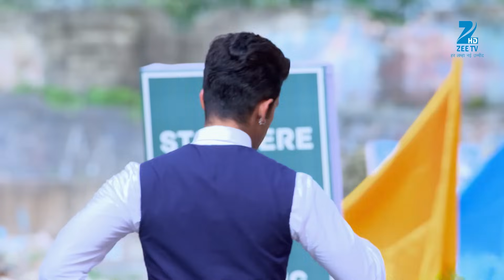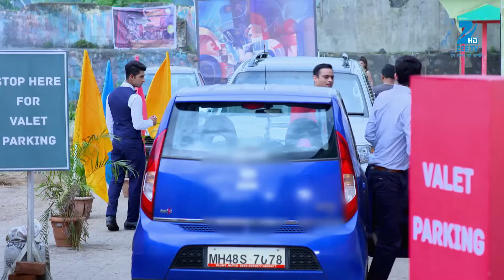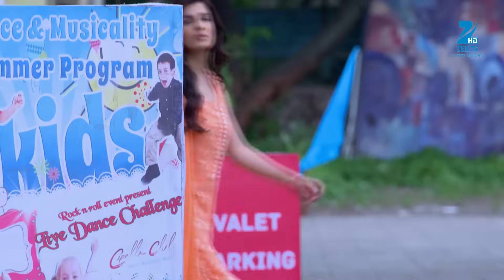Jamai Raja - Full Ep - 561 - Sidharth, Roshani, Durga, Mahi, Mithul, Samaira - Zee TV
Satya and Mahi start bickering at the valet parking. When Satya lies to Koel to impress her, Mahi catches his lie. Satya somehow manages to join Koel's dance class.